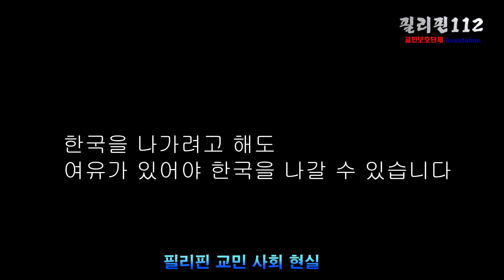필리핀 일부 교민들의 현실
필리핀 여러지역의 지인들 하고 통화를 해 보면 요즘 같아서는 다들 죽지 못해 살 고있다 얘기 하시는 분들이 많이 계시네요